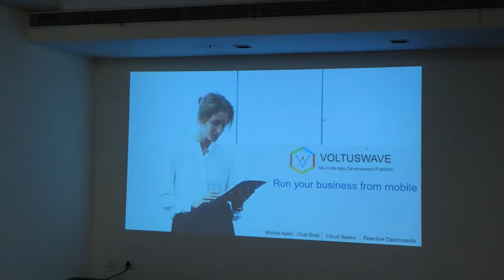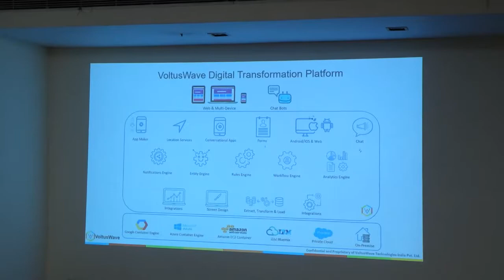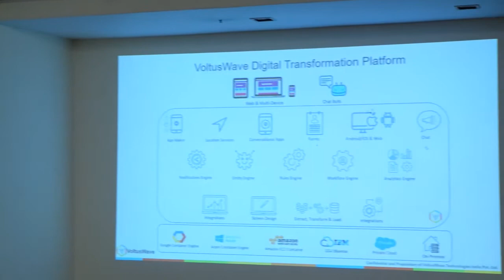Entrepreneur Presenting at StartupLanes Hyderabad Event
Sasi is presenting about his startup in the StartupLanes Hyderabad Pre-Launch Meetup.